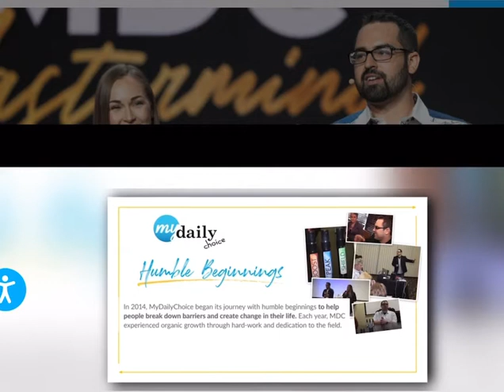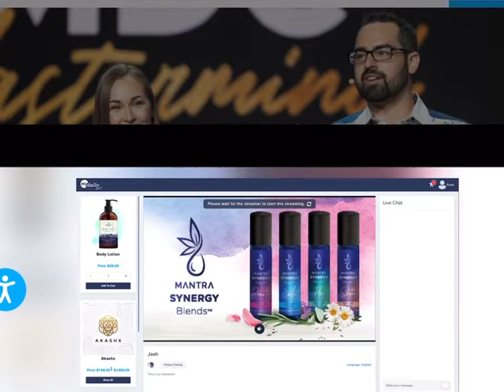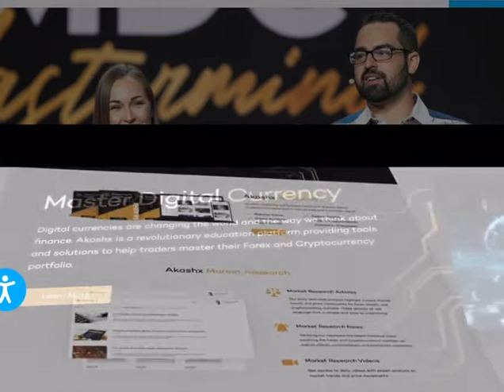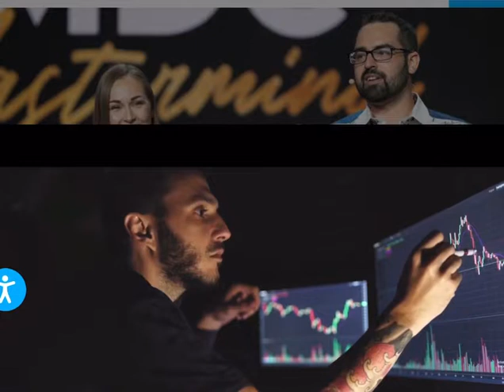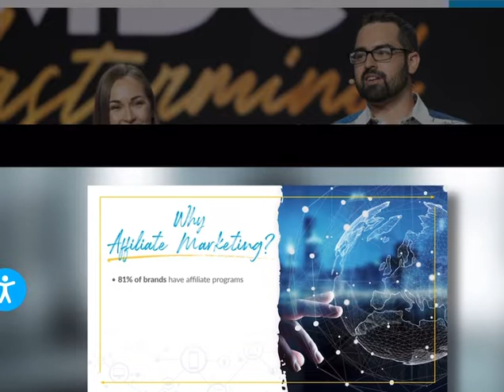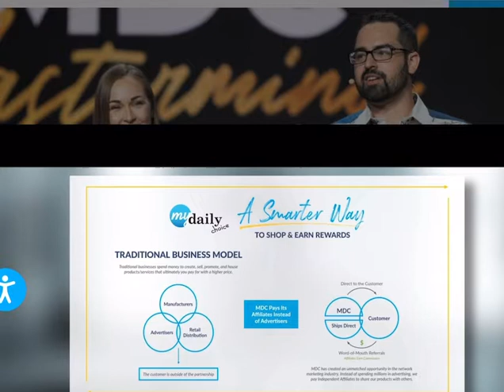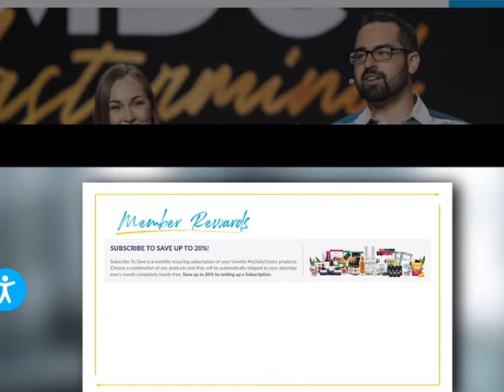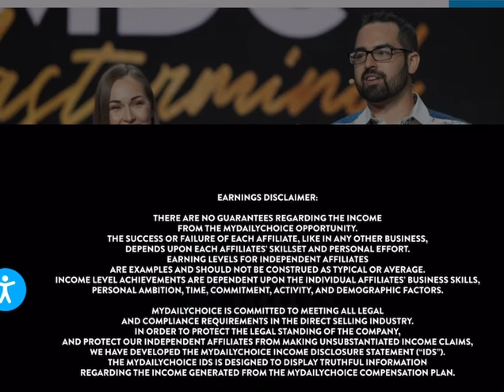CEO and Founders, Josh & Jenna Zwagil-Our Story…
Josh and Jenna Zwagil didn’t begin their careers in the corporate world and then simply take the reins of a Network Marketing company. It’s that field experience that has enabled them to create such a unique opportunity.